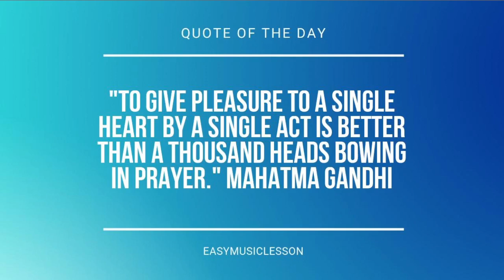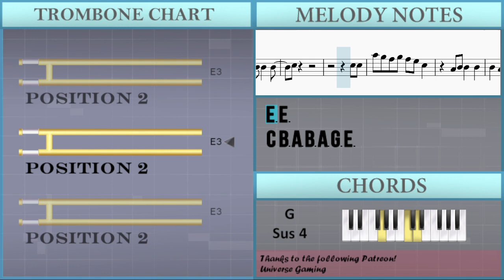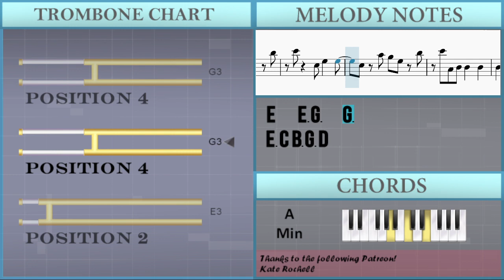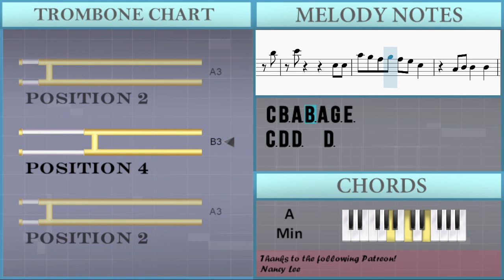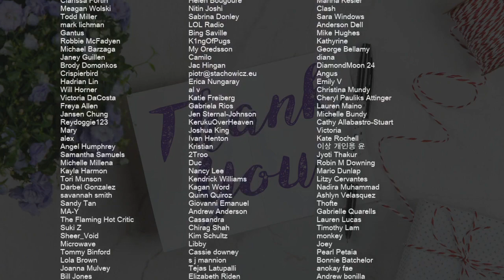How to play Silence by Before You Exit on Trombone (Tutorial)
Comment and let us know how the videos have helped you. It keeps us going! :)The easiest way to learn how to play Silence by Before You Exit on the trombone. It's a trombone tutorial for Silence by Before You Exit.

EasyMusicLesson teaches you to play the your favorite instrument, through easy and simple animation so that you too can learn how to play Silence by Before You Exit on the trombone easily. A trombone tutorial with visual animation graphic.

Chords of Trombone arrangement:
A Min   F Maj   G Sus 4   G Sus 4   A Min   F Maj   C Maj   C Maj

Melody notes of Trombone:
G3   E3
G3   E3 G3 G3   E3 G3
G3   E3
G3 A3 E3 D3
D3 D3   D3
D3   C3
G3   E3
G3   E3
D3 D3   D3
D3   E3
E3 G3 G3 G3 A3 E3 E3 D3
E3   G2 D3   D3 D3
C3
G2
C3
E3 E3 E3
C4   B3 C4 B3   A3 B3
A3     D3 D3   D3
E3
E3 E3
C4 B3 A3 B3 A3 G3 E3
C3 D3 D3   D3
D3   C3
G3   C4 B3 G3 D4
E4     G4 D4
E4     G4 D4
E4     G4 D4
E4     G4 D4
G3   E3
G3   E3
D3 D3   D3
D3   C3
G3   E3
G3   G3 A3 C4   B3 A3
A3   G3
E3   E3 G3 A3   E3 D3
D3   E3
C3
G2
C3
E3 E3 E3
E3
E3 E3
D3   C3
E4     G4 D4
E4     G4 D4
E4     G4 D4
E4   E3 G3   G3
E3 C4 B3 G3 D4
E4 C3 D3 D3   D3
D3   C3